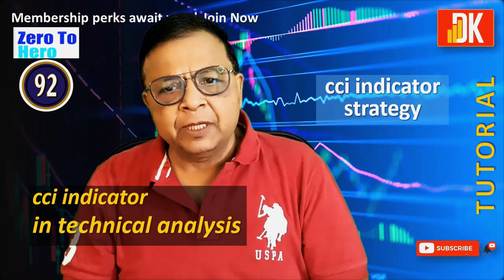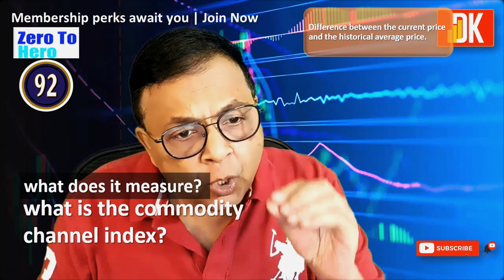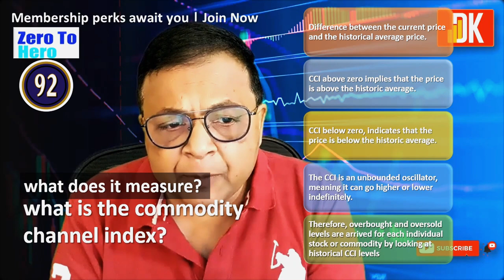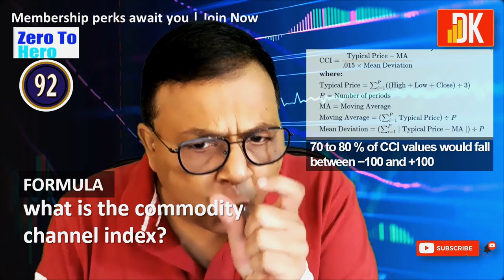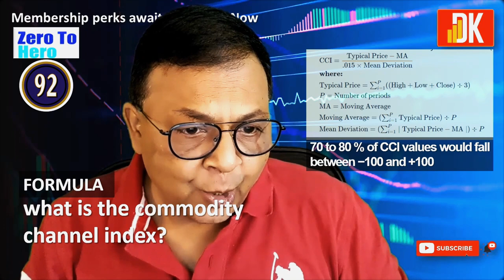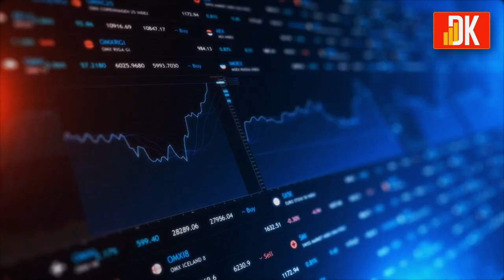CCI Indicator Strategy: Master the Trading Strategy | Zero to Hero #93 | D K Sinha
In this tutorial under Zero to Hero series, D K Sinha explains commodity channel index (CCI) indicator used in technical analysis. He also explains CCI indicator trading strategy in stocks. As a beginner, you must know the use of this momentum indicator which is easy to use.